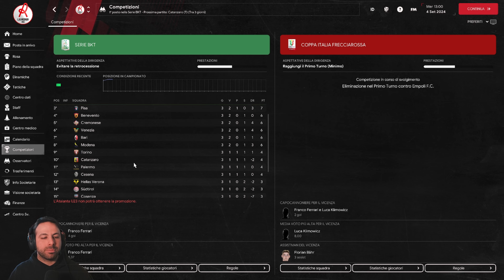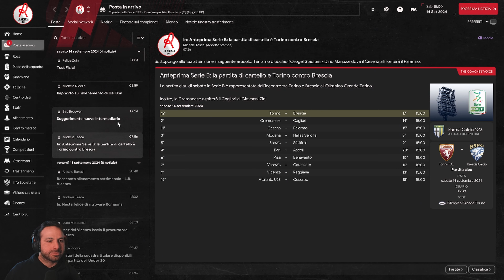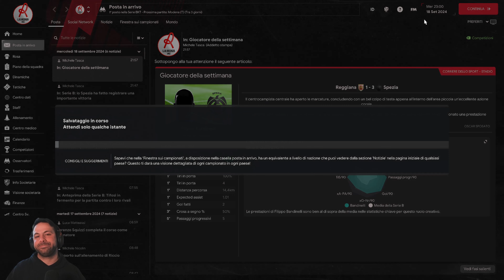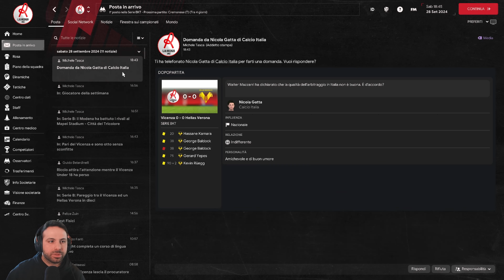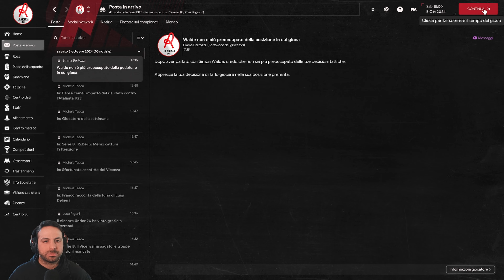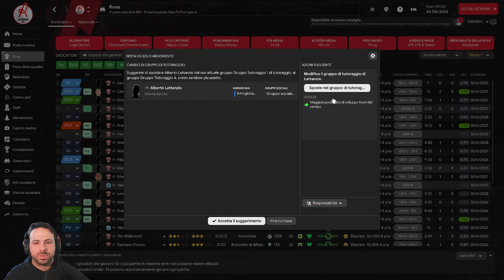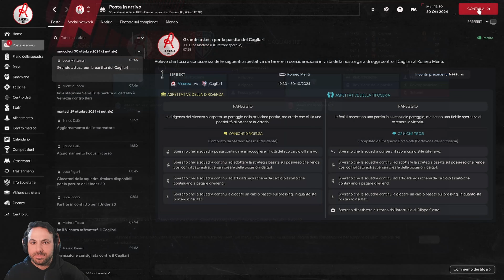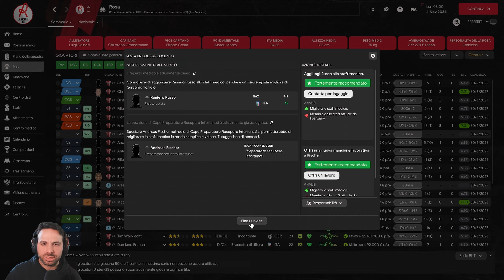FM24, Carriera Vicenza #4. Caduta libera